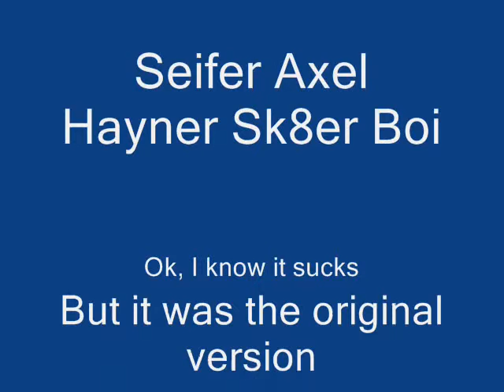Sk8er boi the original version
OK, I'm only uploading this cos I don't want my effort to be wasted. It was the original version of the AMV I uploaded earlier today. So enjoy.